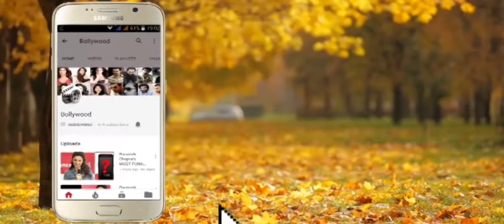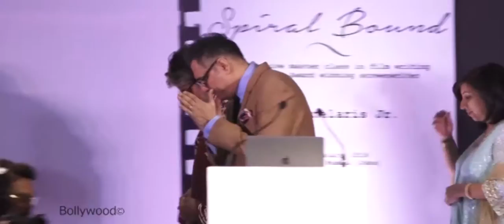Amitabh Bachchan Attends Boman Irani’s production House Launch